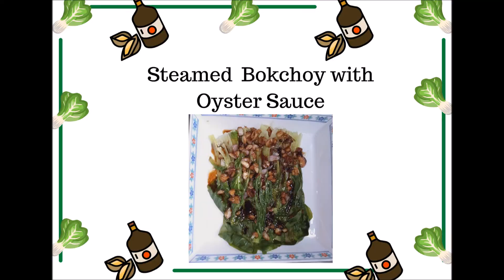Steamed Bok Choy with Oyster Sauce | Quick and Easy Recipe | Charity's Kitchen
Bok choy / leafy Chinese-cabbage, (Scientific name: Brassica campestris L.) (Chinensis group) is known for its sweet, succulent, nutritious stalks and leaves. It is very rich with vital phytonutrients, vitamins, minerals, and antioxidants.

We, at Charity's Kitchen tried steamed bok choy and use perfect blend of soy sauce, pineapple juice and oyster sauce for its dressing.  The sauteed onion (red and white) and garlic adds an aromatic effect to the menu.

INGREDIENTS:

2 bunches of bok choy
4 tbsp soy sauce
2 tbsp water
2 tbsp pineapple juice
2 tbsp oyster sauce
sugar and salt to taste
1 bulb red onion
1 bulb white onion
1 clove garlic
2 tbsp cooking oil

PROCEDURES:

1.Steam bok choy after thorough washing, until cooked.
2. Combine soy sauce, water, pineapple juice, oyster sauce, and sugar and salt for the sauce mixture.
3. Saute onions and garlic until medium brown.
4. Add sauce mixture.
5. Simmer for 2 minutes.
6. Add sauce to steamed bok choy.
7. Ready to serve.